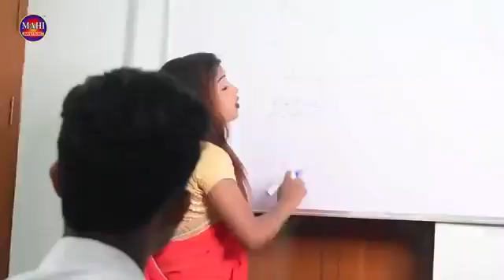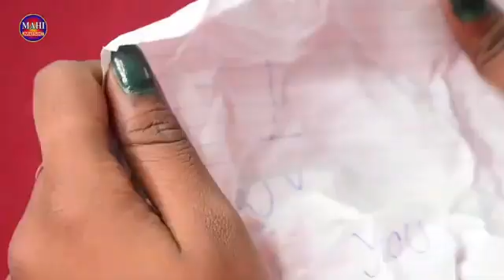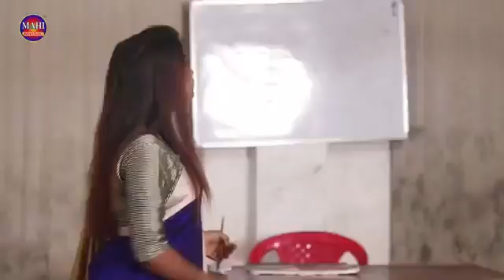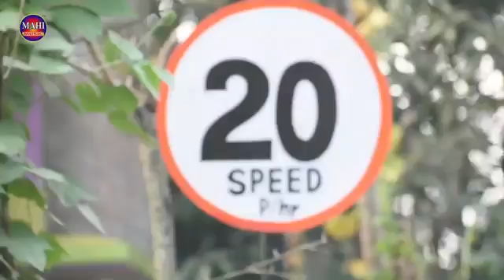19 मार्च 2021